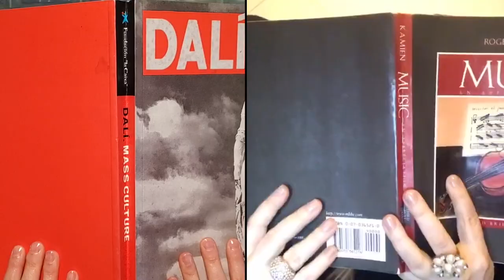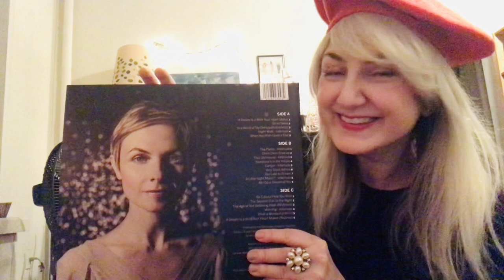"Sisters" from The Kat Edmonson Show (Episode 33)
See "The Kat Edmonson Show" Sunday nights at 7pm ET

"Sisters" co-starring Kat Edmonson & Christina Kulick. Written by Irving Berlin. Best known from the 1954 movie White Christmas.